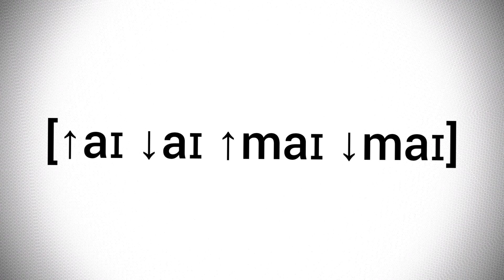LETTERS AND SOUNDS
ЗВУКИ  И  БУКВЫ

Diphthong [aɪ]
Дифтонг [aɪ] ⠀
Буква  I, i  и  Y,  y

Дифтонг  [aɪ]  передается  на письме буквой  I, i  [aɪ]
1.  по первому (алфавитному) типу чтения:  I, five, tie, ties;
2.  в  односложных словах перед буквосочетанием  nd: find,  mind.

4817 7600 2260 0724 Сбербанк

Channel support -
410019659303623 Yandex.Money